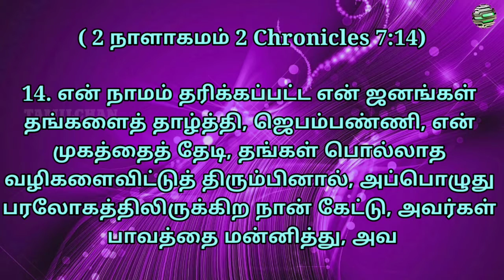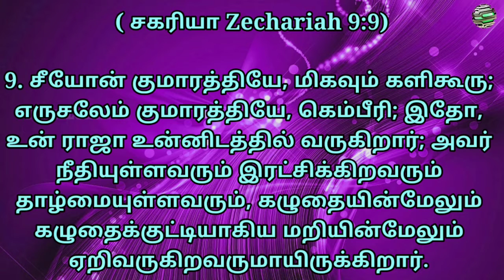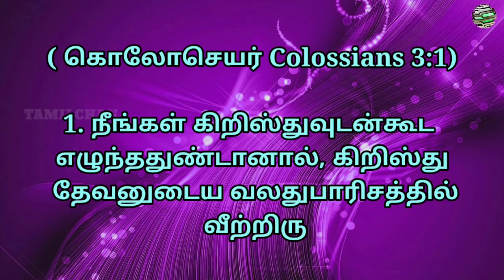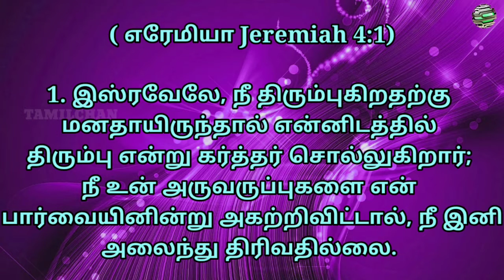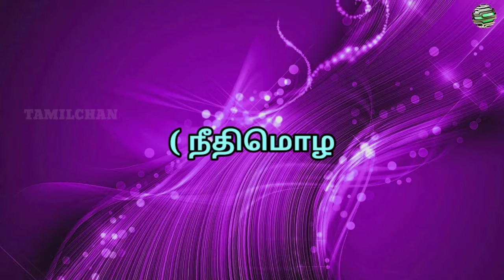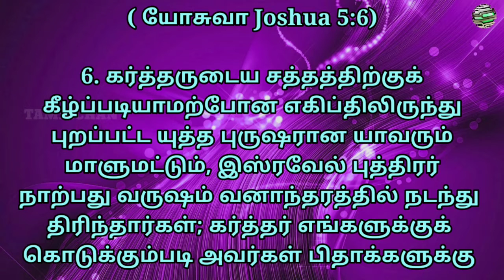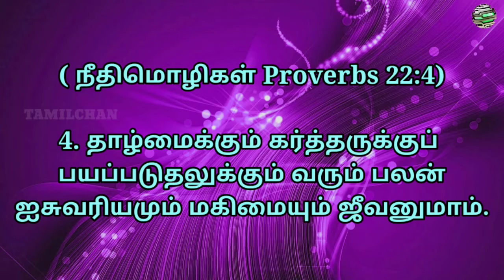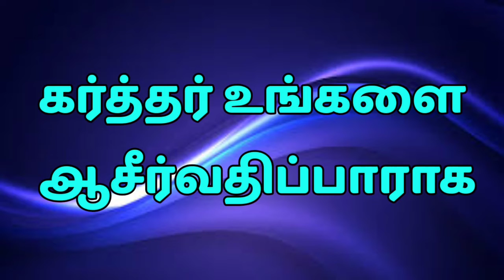Sunday service/ஞாயிற்றுக்கிழமை ஆராதனை/Heaven ministry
🙏 Pls support this is yours channel🙏

ஜெப உதவிக்கு:-

Prayer Ministry,

Sis.Santha kumari
Ph No.9994054665

Heaven Ministry:-

Bro.Vino R
Ph No.6382437306
 வணக்கம் நண்பர்களே ,நமது சேனலை சப்கிரை செய்து உங்கள் நண்பருக்கும் பகிர்ந்து கொள்ள விரும்புகிறேன்.மற்றும் நம் சேனலுக்கு ஆதரவு தந்த அனைத்து நண்பர்களுக்கும் எனது நன்றியை தெரிவித்துக் கொள்கிறேன் 🙏🙏🙏🙏

And I thank all the friends who supported our channel🙏🙏🙏🙏🙏🙏